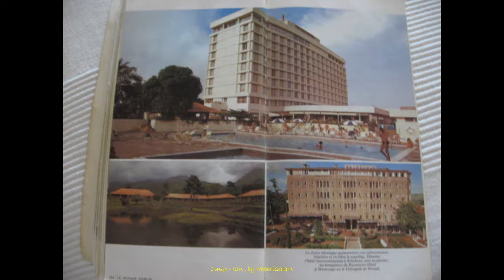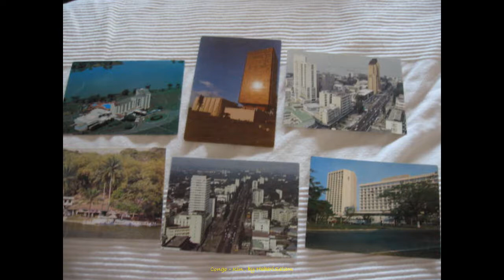2008, Congo, Kinshasa, Kin vue du Ciel , et le Cercle Elaïs, Port, Fleuve, by HabariSalam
Kin La Belle Vue de Trés Haut
et aussi quelques vues du Cercle Elaïs (palmier).

WIKIPEDIA
Kinshasa est la capitale et la plus grande ville de la République démocratique du Congo (RDC). Elle a à la fois le statut administratif de ville et de province.
Située sur la rive sud du fleuve Congo au niveau du Pool Malebo, elle fait face à la capitale de la République du Congo, Brazzaville. Elle est la ville-province la plus peuplée du pays avec une population de plus de neuf millions d'habitants.
En kikongo, Kinshasa signifie le « Marché au sel » (de nshasa = « sel » et du locatif ki). Ce nom devînt officiel au moment de l'indépendance du pays en 1960, remplaçant celui de Léopoldville qui fut donné en 1881 par l'explorateur Henry Morton Stanley en l'honneur du roi des belges Léopold II au service duquel il se trouvait.
En face, sur la rive droite du fleuve, on trouve Brazzaville, capitale de la République du Congo. Pour bien différencier les deux pays ayant « Congo » dans leur nom, on appelle parfois la République démocratique du Congo « Congo-Kinshasa », par opposition au « Congo-Brazzaville ».

Le centre-ville, la commune de La Gombe compte plusieurs bâtiments de plus de 50 m dont notamment le Building Gécamines, le Building Sozacom, l'Hôtel Memling, l'Immeuble CICC ou le Building RTNC (situé lui à Kabinda). À proximité de la gare centrale de Kinshasa, à l'extrémité est du boulevard du 30 juin, se trouve par ailleurs l'impressionnant immeuble du ministère des transports, construit par les Chinois.

C'est la ville de naissance du gardien de l'équipe de France et de l'Olympique de Marseille: Steve Mandanda, ainsi que de plusieurs célébrités du monde du football telles que Claude Makelele, Peguy Luyindula ou encore Dieumerci Mbokani. C'est également la ville d'origine (même s'il est né sur un bateau) de Rio Mavuba, joueur de football et capitaine du LOSC .
KIN LA BELLE :
*FLEUVE CONGO/ZAIRE RIVER :*

Fleuve Lualaba (Zaïre River) 1985, Lac Kisale, Kikondja, Kadia, Tiger Fish, Capitaine, Nile Perch, Congo River